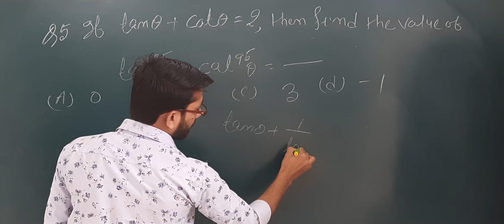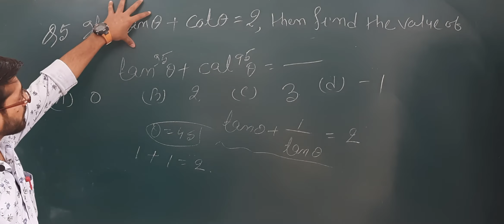Hard Series| Class 10'th| Q.5 |hard question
Hard Series 5